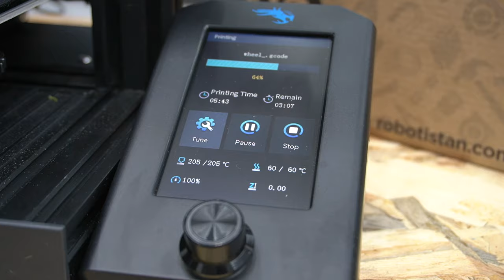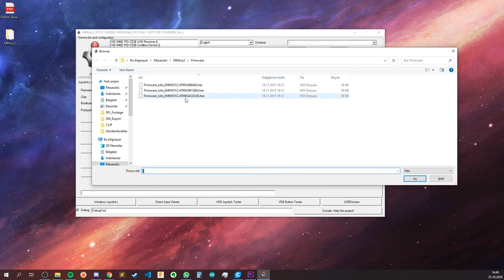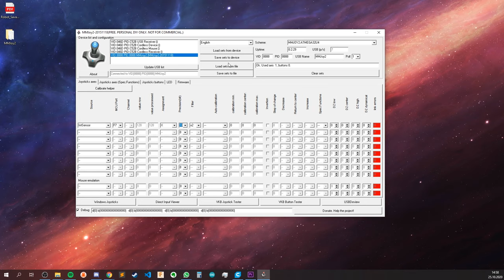900 Degreess DIY Steering Wheel (Cheapest Version)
In this video, I will make a very simple steering wheel that can rotate 900 degrees. I will produce many different steering wheel models in our simulator series. I made a steering wheel with a rotation angle of 900 degrees to experience real driving feel in games. I tested it in Euro Truck Simulator 2, iRacing, Dirt Rally. We will make different simulator systems not only for cars but also for airplanes. I used 15 teeth with small teeth and 54 teeth with large teeth.

Materials for diy sim racing steering wheel
My favorite sim racing equipments

*The Blog Content is preparing

Project's Parts:
- Arduino Leonardo
- 10K Potentiometer
- Micro USB Cable
- Assembly Cable

- 2 pcs 150x300 mm (6x12 inch) 4-6 mm (1/8 inch) Acrylic Panel
- 2 pcs 8mm Bore Ball Bearing
- 4 pcs 110 mm M8 Fully Threaded Rod
- 1 pcs 150 mm M8 Fully Threaded Rod
- 9 pcs M8 Self-locking Nuts
- 22 pcs M8 Nuts
- 19 pcs M8 Washer
- 4 pcs M5x16 mm Hex Screw
- 4 pcs M5 Self-locking Nuts
- 8 pcs M3x6 mm Screw
- 4 pcs 10 mm F-F Spacer
- 2 pcs M4x20 mm Hex Screw
- 2 pcs M4 Nuts

- Steering Wheel

🛠️ Tools:
Cutting Mat: